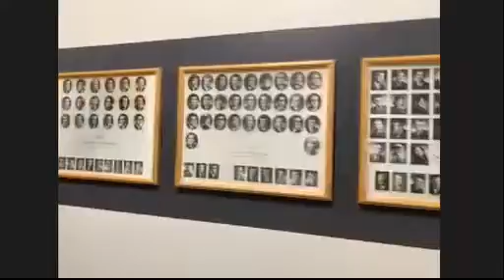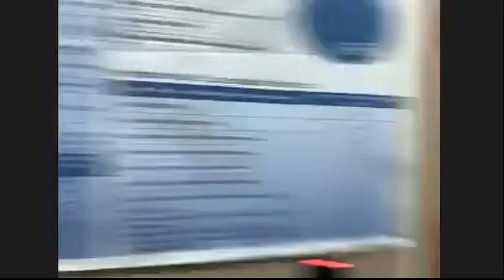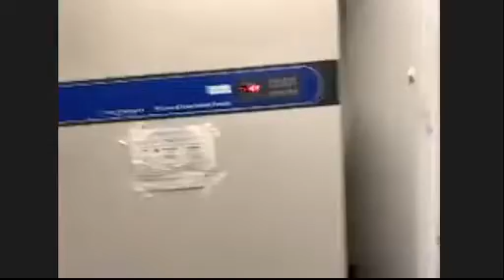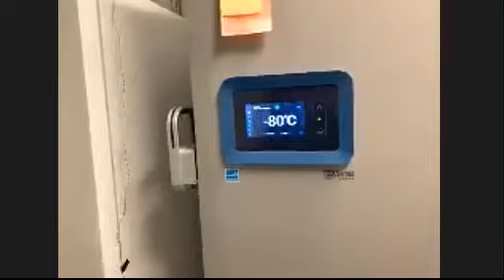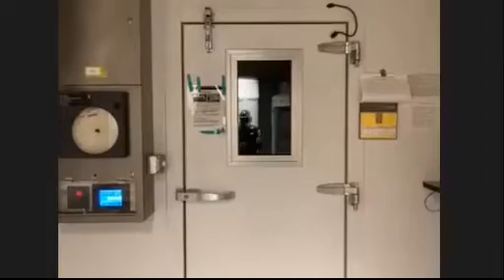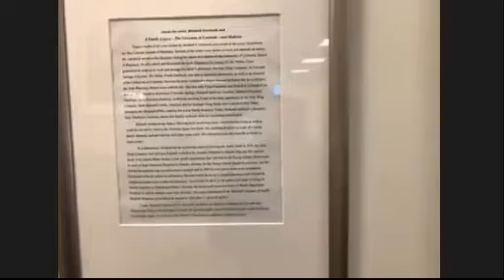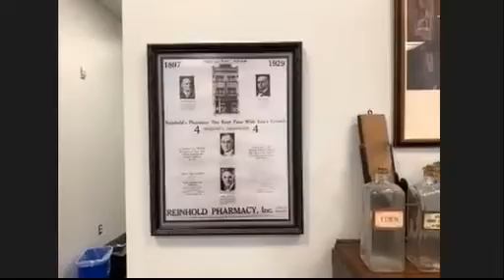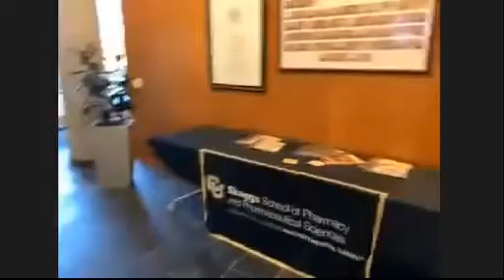CU Pharmacy Virtual Building Tour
CU Pharmacy Alumni Relations Manager Jaron Bryant offers a virtual tour of the Skaggs School of Pharmacy building on the Anschutz Medical Campus.